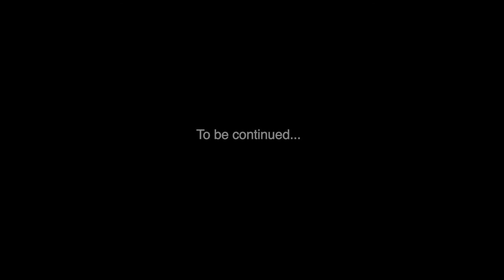Somerville House Construction Video - October 2013